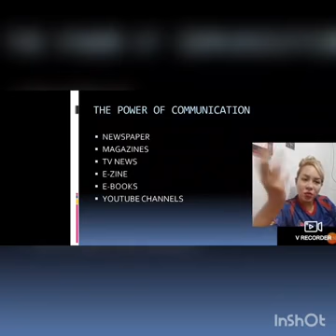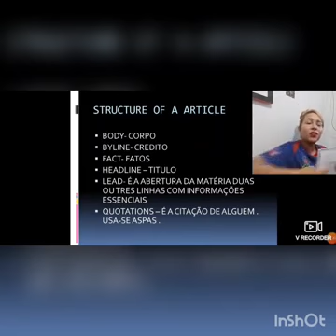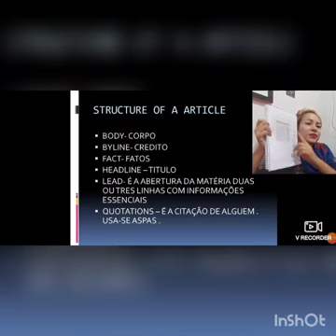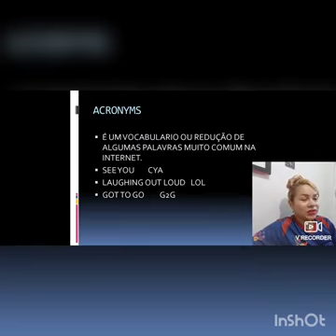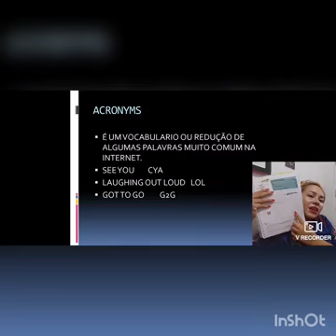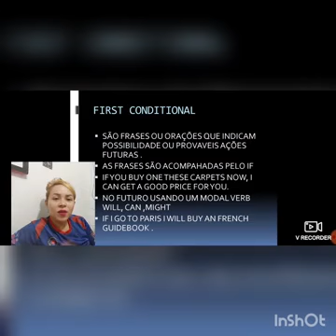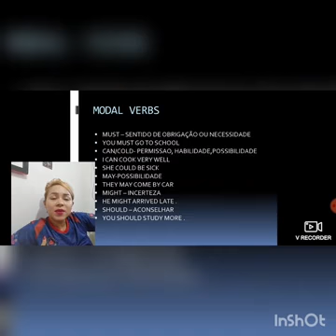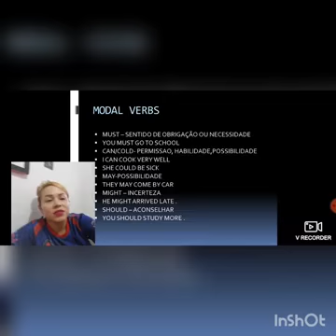Revisão 9 ano